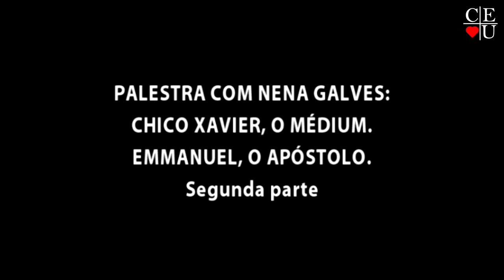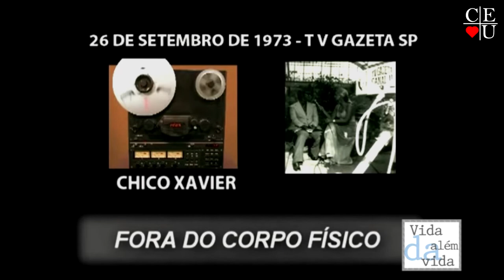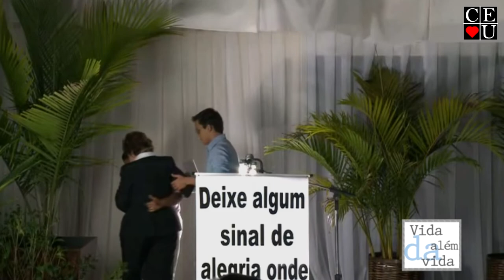Especial Chico Xavier, com Nena Galves no Vida Além da Vida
Tema: Especial Chico Xavier
Tempo: 26:48